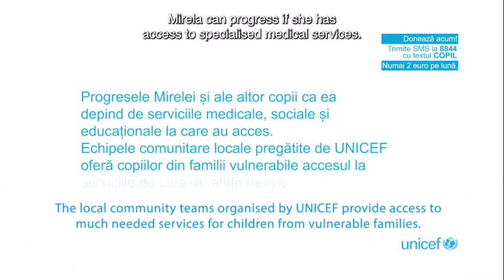Help Mirela to fulfill her dream!